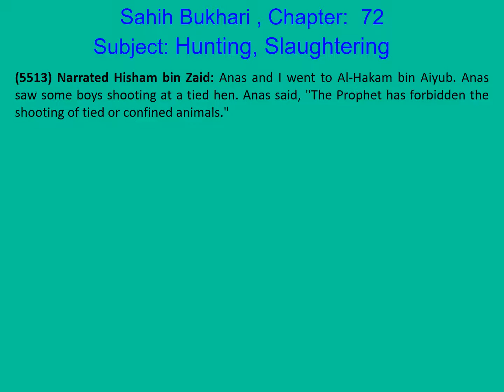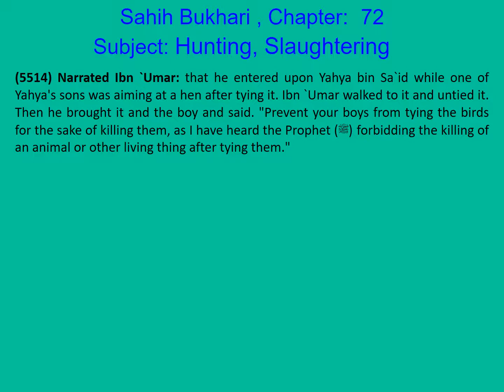1103 Sahih Bukhari English Chapter 72 Hunting, Slaughtering Part 8 of 14 Hadith 5511-5515